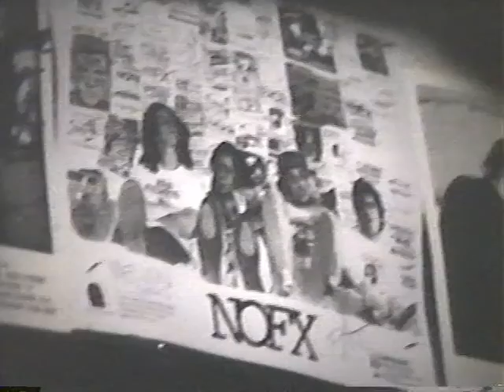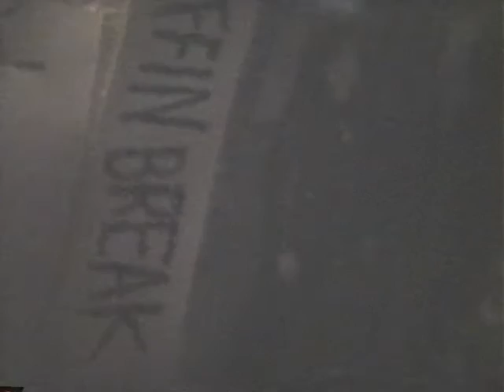Say No More No Control & Soda Can Punk Show @ The Unicorn Milwaukee Wisconsin July 27 early 1990's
Say No More, No Control (with Mike Trademark on bass) & Soda Can @ The Unicorn Milwaukee Wisconsin early 1990's